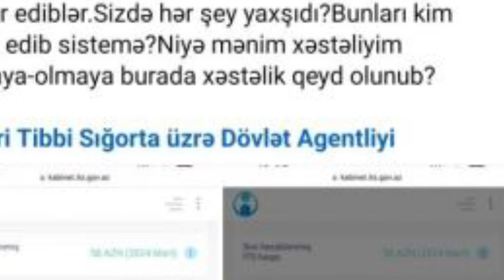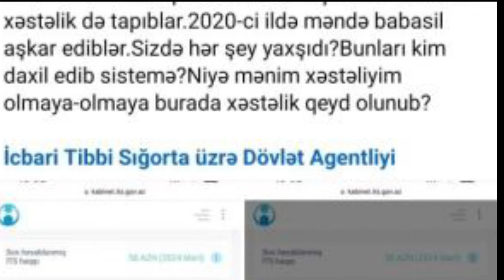Azərbaycanlı jurnalistin BU PAYLAŞIMI gündəm oldu